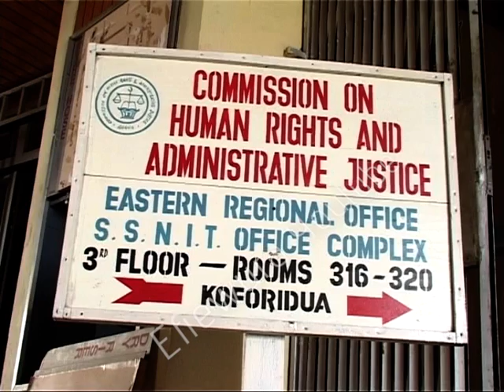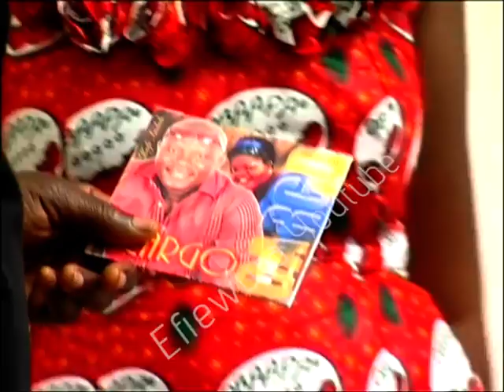Efiewura TV Series: Boatemaa Returns with Bra Kofi's Ch!ld - Ep 169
Efiewura shows every Friday @ 8:30pm on TV3 (Ghana)